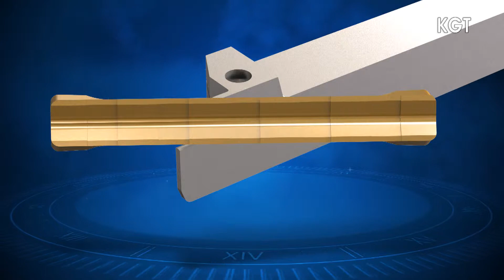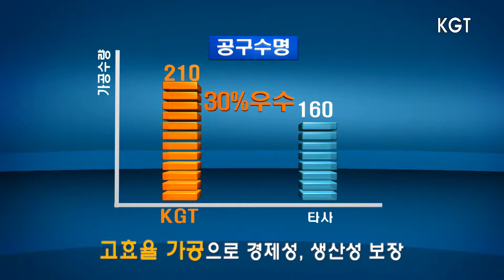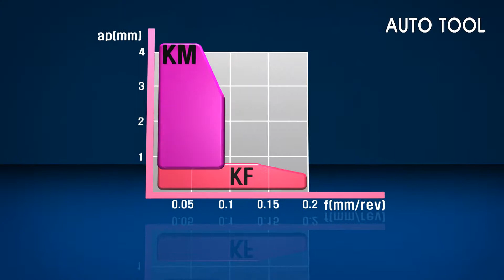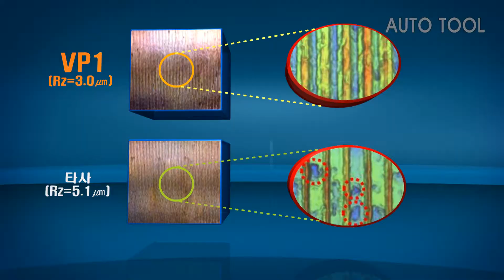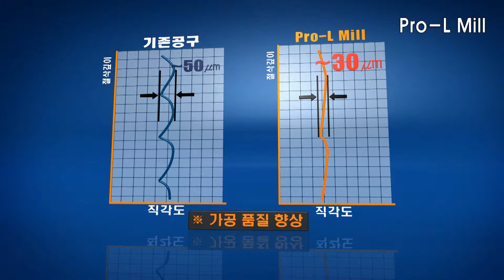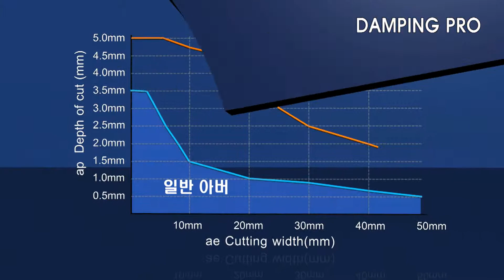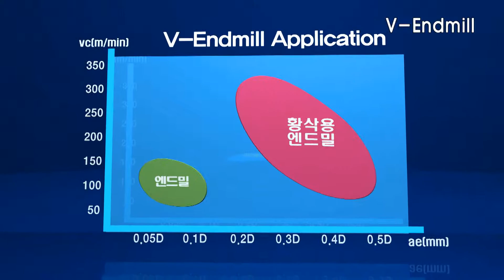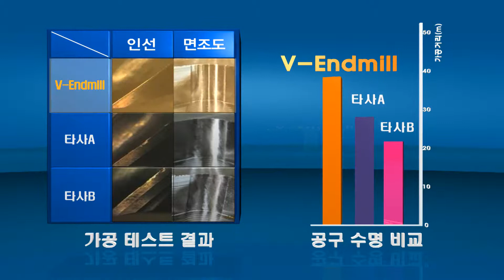New product by KORLOY (full version)